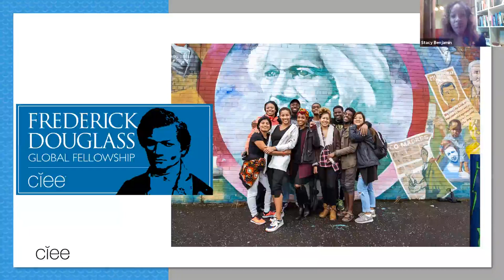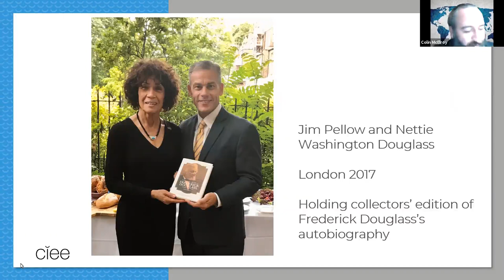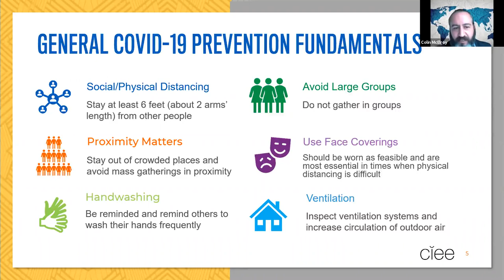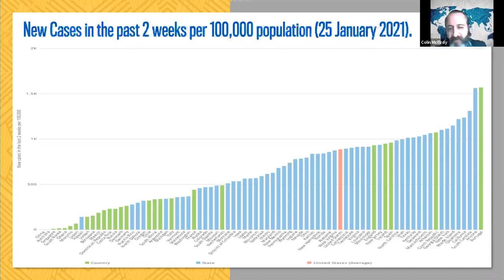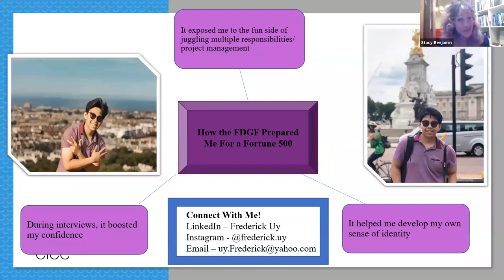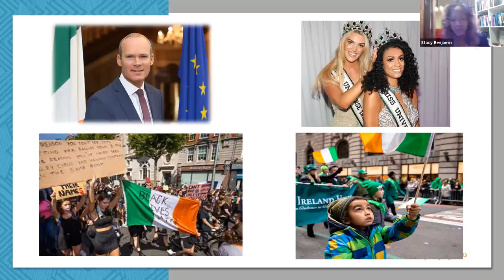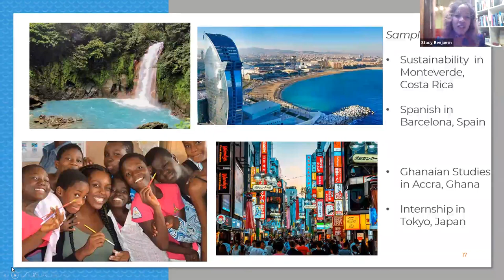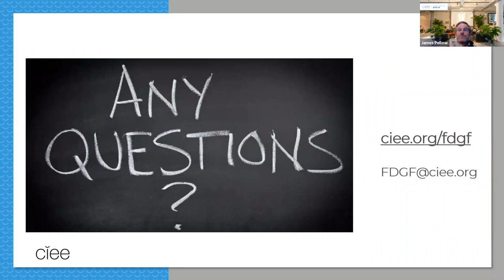Frederick Douglass 2021 Info Session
Frederick Douglass Global Fellows information session featuring: Jim Pellow, CIEE’s President and CEO, Colin McElroy, Director, Health, Safety, & Security, and Frederick Uy, 2019 Frederick Douglass Global Fellow.